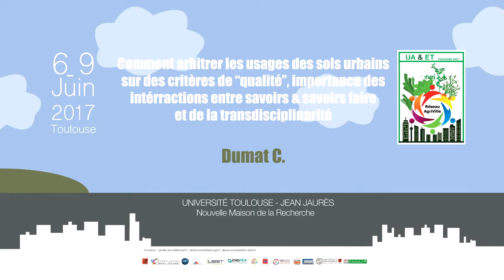Colloque agriculture urbaine 2017 - Comment arbitrer les usages des sols urbains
06-09 juin 2017 Toulouse

Session-5
Ecological Transition.

Dumat C., Sochaki L., Messina M., Dupouy D., Schreck E. : Comment arbitrer les usages des sols urbains sur des critères de « qualité », importance des interactions entre savoirs & savoirs faire et de la transdisciplinarité.